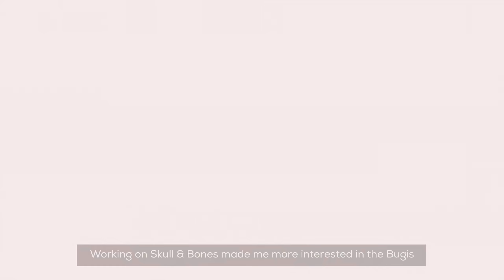SKULL & BONES - Official Pirate Stories From The Indian Ocean E3 2018 (PC, PS4 & XB1) HD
The Skull & Bones Dev team share personal pirate stories from the Indian Ocean.

ABOUT SKULL AND BONES:
It is the Golden Age of Piracy. Renegade captains command the most powerful weapons on Earth: warships. You are a pirate captain who has refused the king’s pardon and sailed from the Caribbean to the Indian Ocean, an untamed frontier full of lavish riches. However, these waters are also a battleground where far-reaching colonial empires, powerful trading corporations, and ruthless pirate gangs clash. In order to survive, you will have to build a lethal fleet, prey upon lucrative trade routes, and ally with other pirates in your endless struggle for supremacy.

Dominate a Dangerous Open Ocean:
A shared open world that reacts as you plunder rich trade routes

Customize Your Pirate Experience:
Choose your captain, recruit your crew and build deadly ships

Naval Combat Redefined:
Use your weapons, spyglass and even the wind to stalk and destroy your prey

Play Solo or Coop:
Raid the Hunting Grounds alone or group with other players to hunt larger prey

Explosive Multiplayer:
Enter the Disputed Waters and fight for supremacy in a variety of game modes

SKULL & BONES - Official Pirate Stories From The Indian Ocean E3 2018